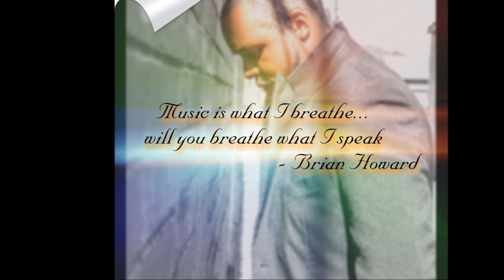Brian L. Howard ( Last Stand)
Deep and Emotional Roller coaster song created by the talented singer and songwriter. we feel its important for you to hear the songs as they are before they hit the CD and come out to everyone else.